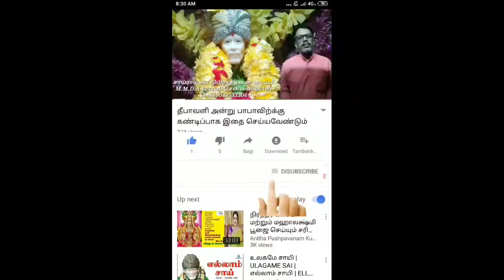நீங்கள் அதிகாலையில் எழுந்து என்னை வணங்கினால் உங்கள் பிரார்த்தனை விரைவில் நிறைவேறும்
If you rise early in the morning and worship me, your prayers will be fulfilled

சாய் பிரார்த்தனை சேனல் தொடர்ந்து பாருங்கள் பாபாவை பற்றிய அறிய தகவல்கள் தெரிந்து கொள்ளலாம் இந்த பதிவை மற்றவர்களுக்கு தெரியப்படுத்தவும்